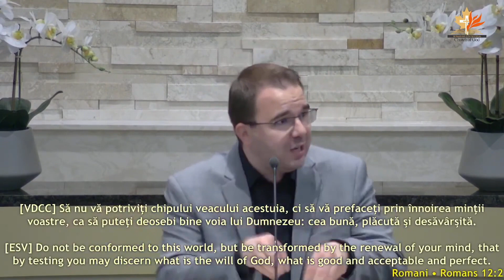Andrei Bălulescu - Profunzimea Cinei Domnului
Andrei Balulescu - Profunzimea Cinei Domnului